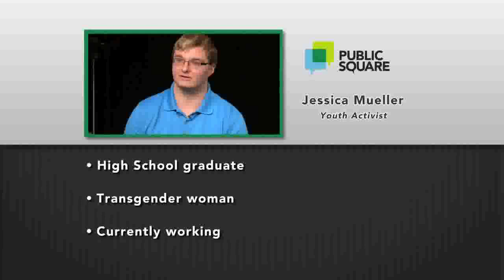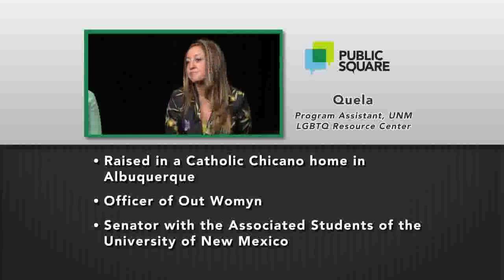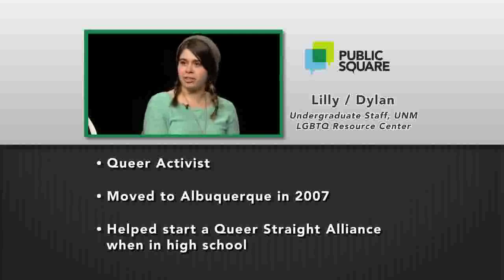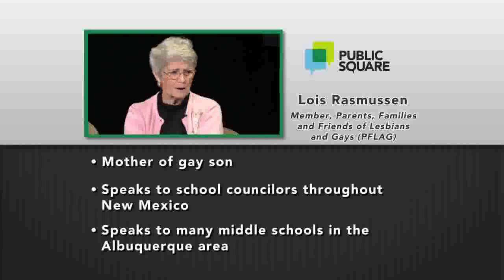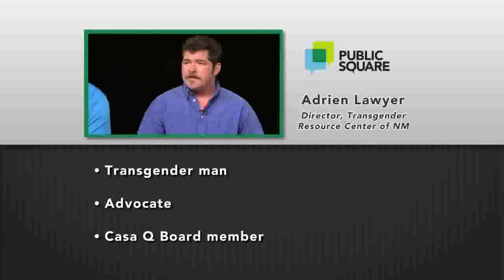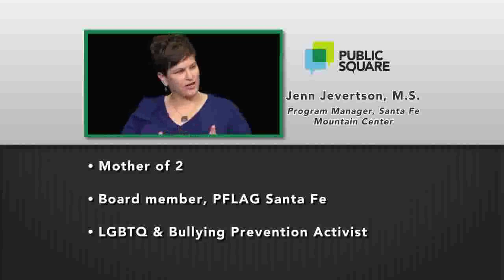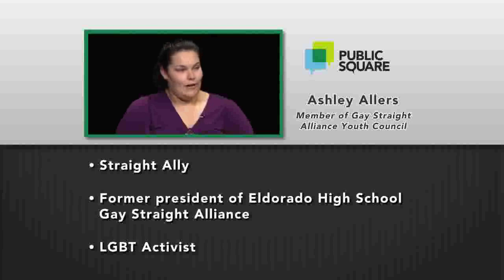Public Square Episode 304 | Summary